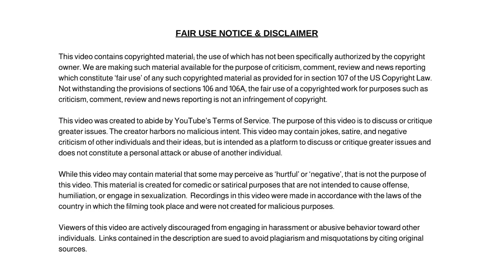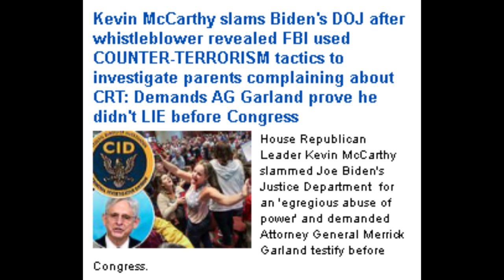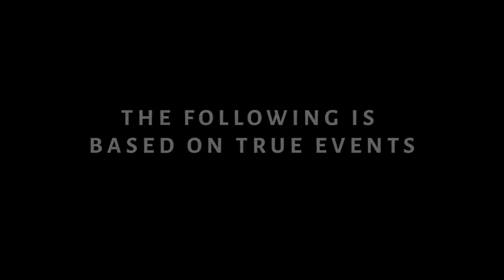Bad Weather, Kyle Rittenhouse Drone Footage, Parents on Watch List, and More New Stories!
Bad Weather, Kyle Rittenhouse Drone Footage, Parents on Watch List, Minor Attracted Persons, and More New Stories!

Dum Dum

✭ Captioning ✭
News broadcaster Dum Dum, “Hi, I'm your host Dum Dum and welcome to the Dum Dum News Channel. In today's news I'll be covering Bad Weather, Kyle Rittenhouse Drone Footage, Parents on Watch List, Minor Attracted Persons, and More New Stories!"